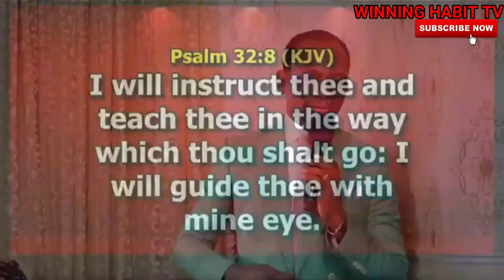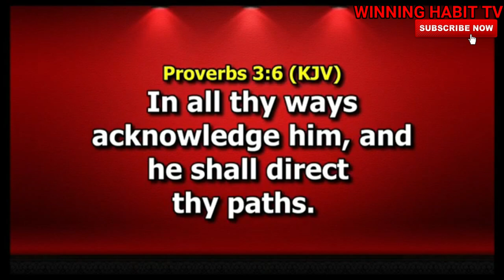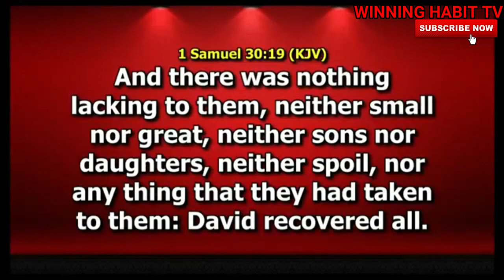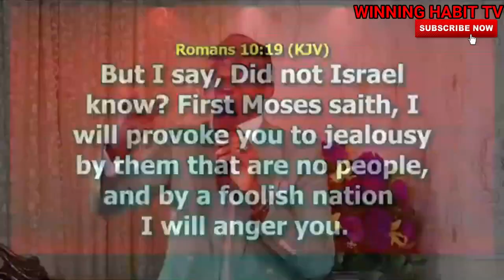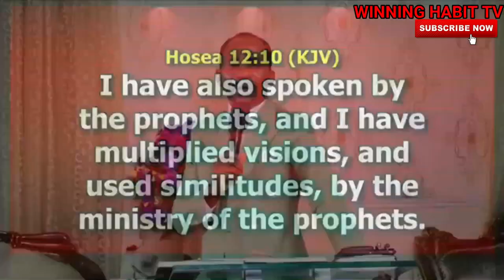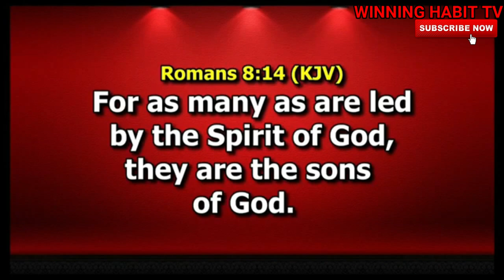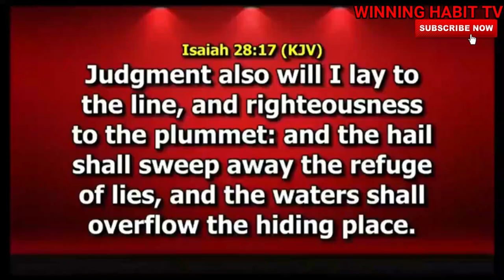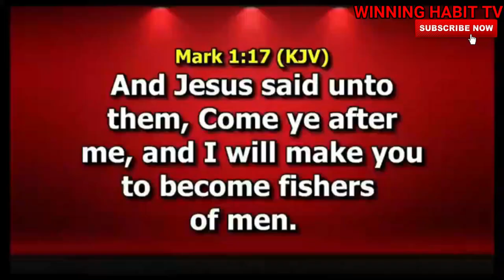DIVINE LEADING AND GUIDANCE | DR PASTOR PAUL ENENCHE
TOPIC : DIVINE LEADING AND GUIDANCE

1) This video or audio has no negative impact on the original content
2) This video is for teaching purposes only
3) I only used bits and pieces of videos to help with the story where necessary.

Category
People & Blogs
License